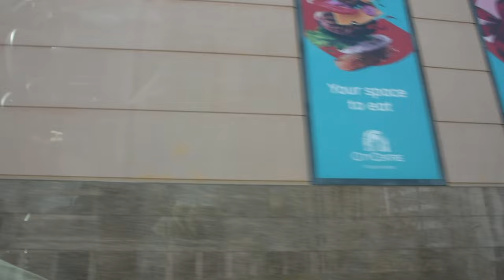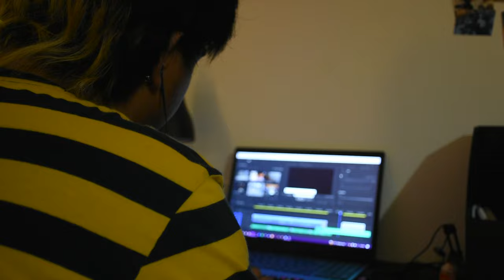Vlog-002 | NEW SHOES?!?!?!?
02-12-22
Today we went to a mall to buy some things for my cousins back in the Philippines